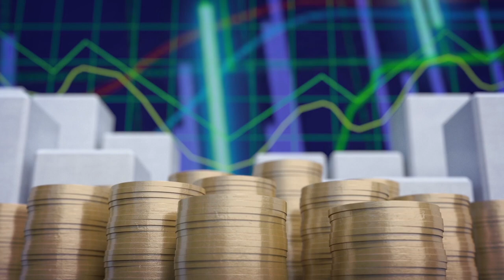Economía y Sociedad: Marx hoy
Los docentes universitarios Adolfo Rodríguez y Leonardo Gramier nos acompañaron en nuestro tema "Marx hoy".

Este programa fue emitido el 17 de agosto del 2018.